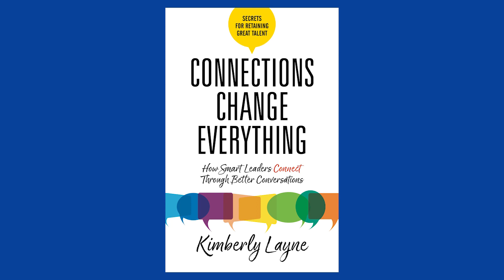Kimberly Layne - Author of "Connections Change Everything"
"Connections Change Everything: How Smart Leaders Connect Through Better Conversations" - Coming soon
Kimberly Layne is CEO and Founder of The Kimberly Connection Company (KCC), where she is passionate about improving connections everywhere Kimberly works with leaders at all levels who wish to “build the people that build their business.” Kimberly believes we have maxed out on organizational efficiencies, downsizing, corporate restructuring, and introducing automation. It is time to max in on our greatest asset: the human essence of your employees. It is proven that increased employee engagement drives increased productivity, quality, and profitability. As a professional speaker, consultant, and leadership adviser, Kimberly speaks to the importance of transparency, vulnerability, and good communication coupled with an organization’s need to create a sense of community, a feeling of belonging, and to continually recognize an employee’s value and need for growth through acknowledgment and mentorship.